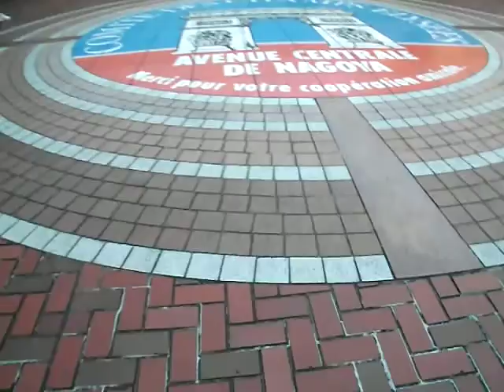セントラルパーク その２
２０１６年２月撮影。
地下に入ると、ショッピング地下街・名鉄栄町駅改札口・地下鉄栄駅の改札口もあります。